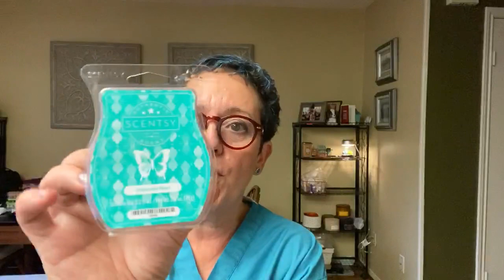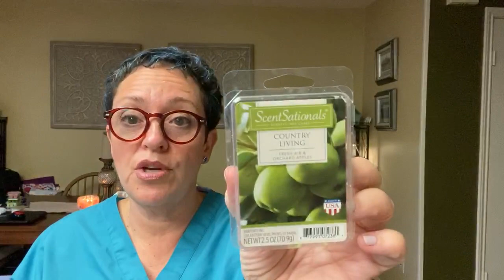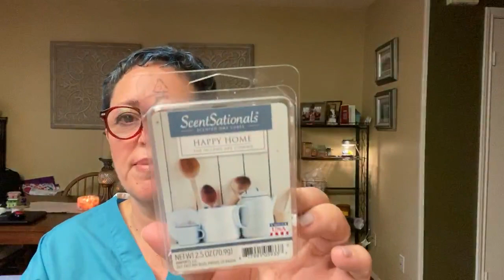Wax Empties 3/13/20